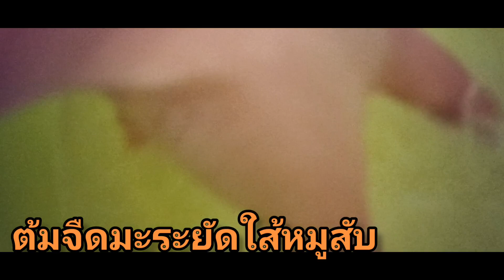เมนูเย็นต้มจืดมะระยัดใส้หมูสับไม่ขม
ต้มจืดมะระยัดใส้หมูสับไม่ขม